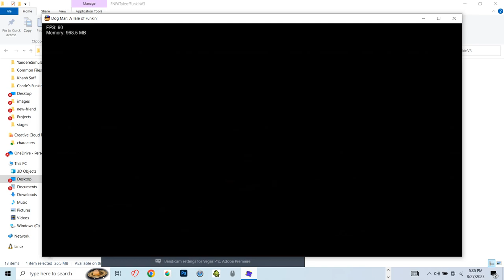V4 Rapper Select (FNF VS. Dog Man Test)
Character Lua Select Code made by: XpsxExp#4452 (I just coded in the background and HUD stuff)

*New upload schedule*:
Tuesday - Random content
Friday - FNF-related content
(I'll try my best to follow this schedule)

FNF made by  @camerontaylor5970
Support FNF Devs here!

(I don't own FNF or Dog Man)
QNA?
-put a question in the comment section if you want to ask a question.